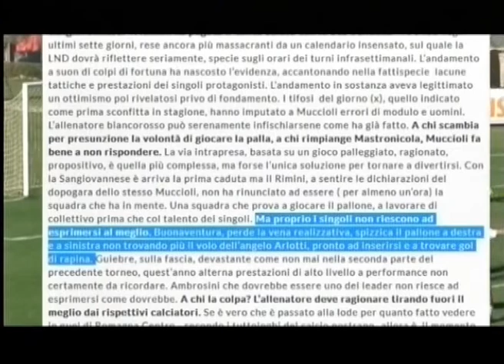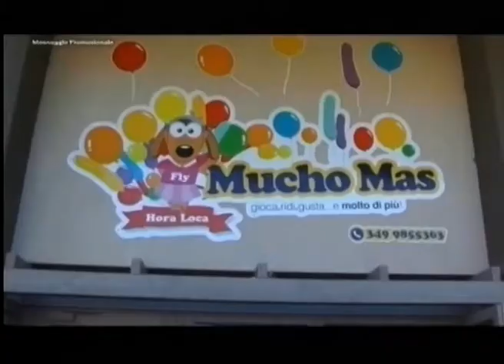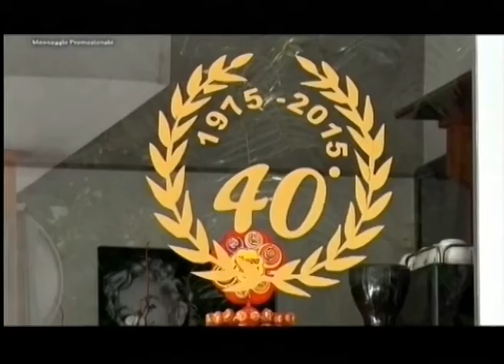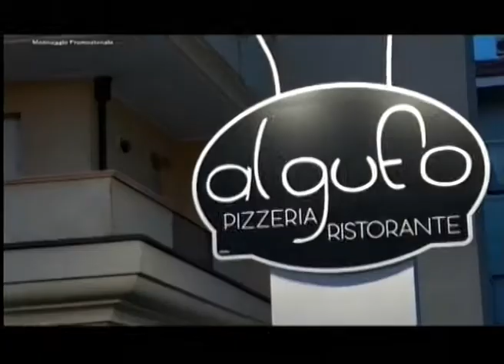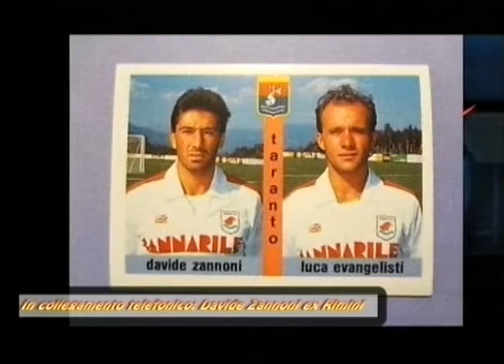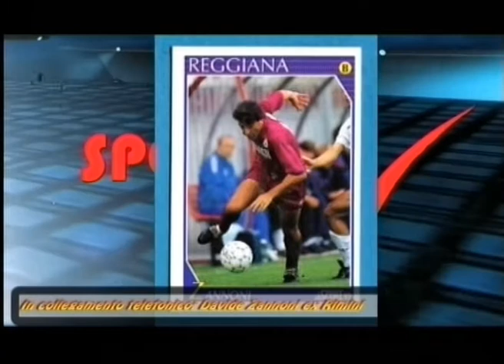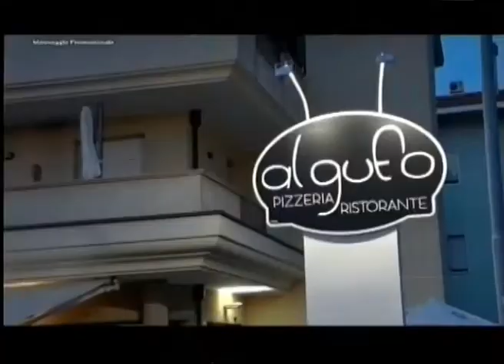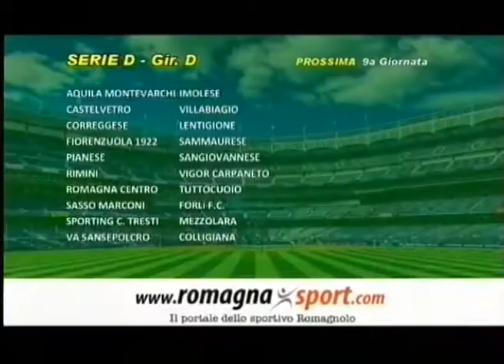SportUp 8a Puntata - 4a stagione -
SportUp è un programma in onda ogni lunedì sera alle ore 20:45 su Vga TeleRimini, in streaming all’indirizzo telerimini.it e in replica su 7Gold. In studio alla conduzione, il giornalista Daniele Manuelli  con la collaborazione di Irene Benedetti. Opinionisti fissi: Emanuele Pironi e Renzo Baldisserri. Supporto giornalistico a cura di Giorgia Bertozzi e Cristiano Cerbara. SportUp è un format dedicato al Rimini Calcio e al campionato d’appartenenza. Analisi, dibattito, servizi, approfondimenti, interviste dopogara e relative curiosità.